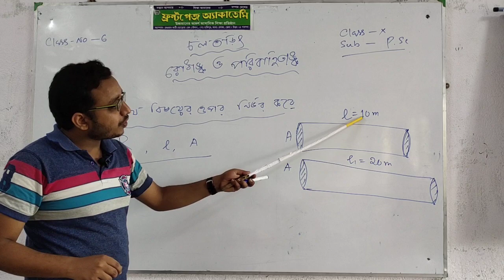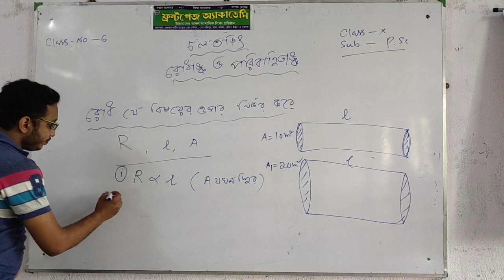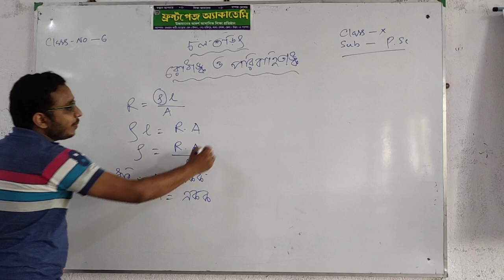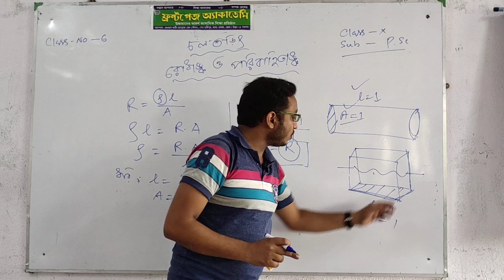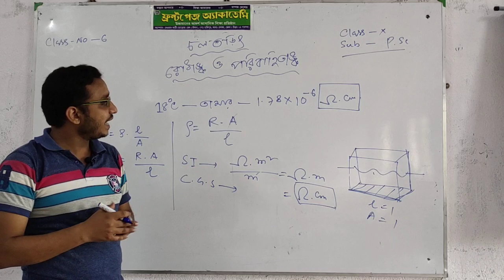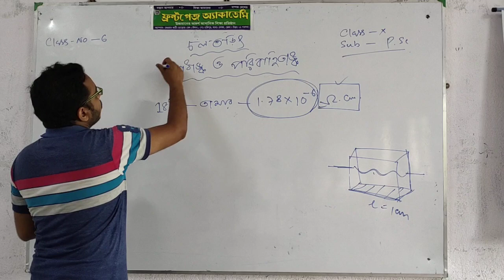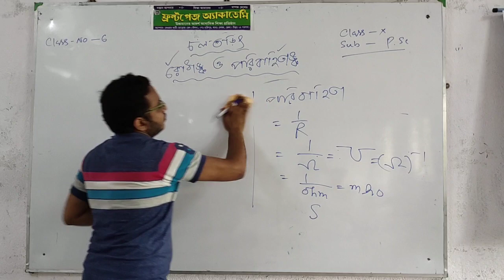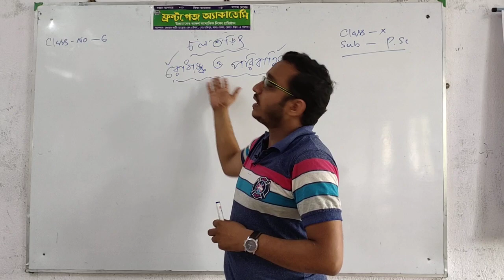চলতড়িৎ || পর্ব - ৬ || রোধাঙ্ক ও পরিবাহিতাঙ্ক || Current Electricity || class 10 || ভৌতবিজ্ঞান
চলতড়িৎ , পর্ব - 6, রোধাঙ্ক ও পরিবাহিতাঙ্ক
class 10
ভৌতবিজ্ঞান
Physical Science
chapter 6
read by -  afsarul sir